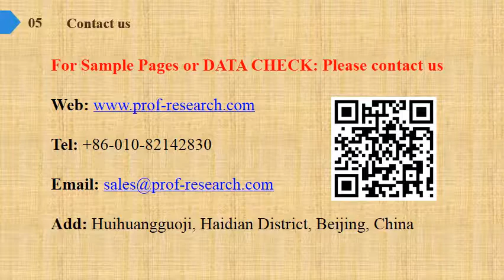PVC Market Report 2019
PVC Market Research Report, identifies new revenue opportunity in PVC industry. The report aims at estimating the market size and future growth of the pressure control equipment based on offering, process, application, vertical, and region.